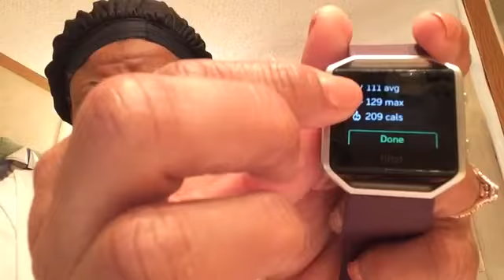D2S 366 Day 288